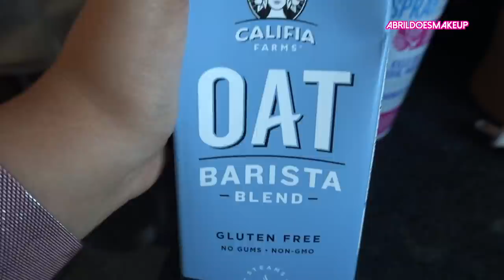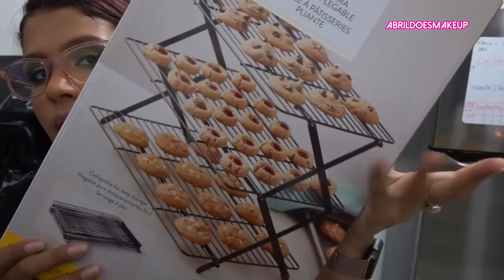UNBOXING EN MI COCINA 😂 | Maquillaje, Perfumes y más | AbrilDoesMakeup ♡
AHORRA CUANDO COMPRES!
Si creas tu usuario a través de este enlace te regalan $25 o $30 dólares por tu primera compra :) y FUNCIONA! Tengo 5 años usándolo :)

Hoy vengo con este video VLOG DITL ADAYINTHELIFE con un UNBOXING improvisado. ESPERO LES GUSTE!

MIS TONOS EN OTRAS BASES Y CONCEALERS:
MAC - NC40 / (NC42 solo en verano)
Estée Lauder Double Wear - 3W2 CASHEW
TOO FACED BORN THIS WAY - GOLDEN BEIGE
NARS CONCEALER - GINGER

ADDRESS / DIRECCIÓN:
Abril Martinez Nivar
8540 NW 66TH ST
AP-089605
MIAMI, FL
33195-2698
United States